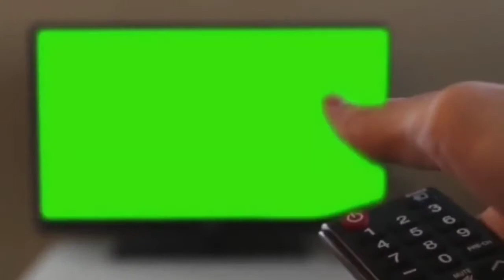MGA NAKAKLUTANG NA INTERVIEW NI LENI LUGAW